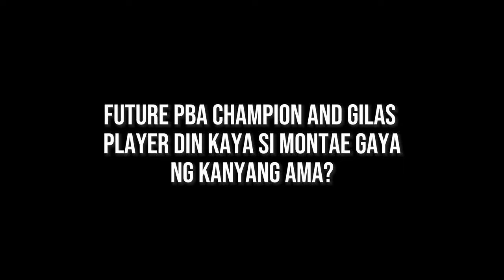Siya ang 'susunod sa yapak' ni Marcio Lassiter!